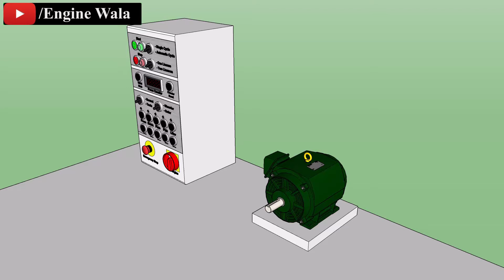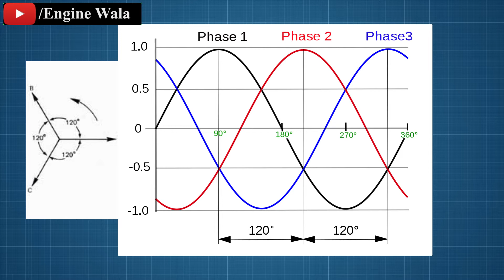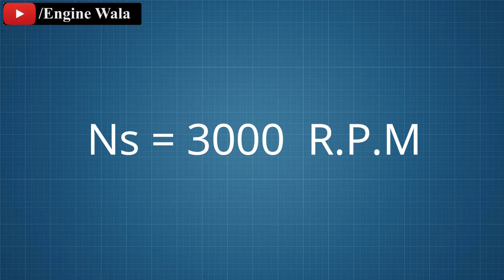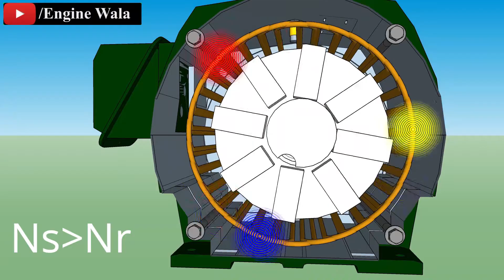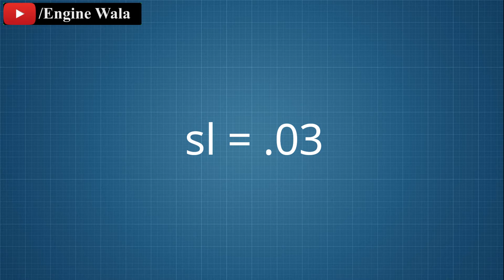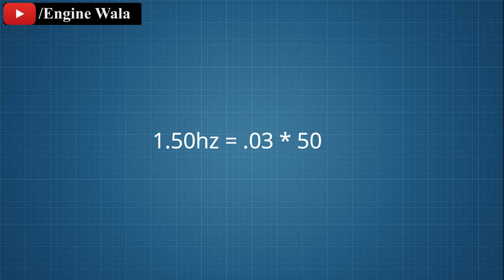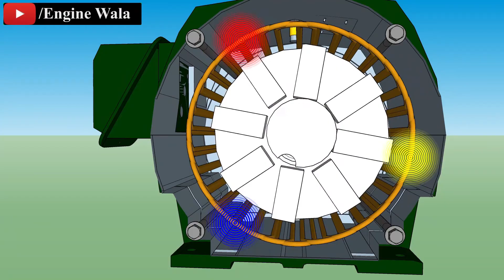Induction motor in hindi | part -2 | Satyajit mistry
An induction motor, also known as an asynchronous motor, is a type of electric motor that uses the principles of electromagnetic induction to convert electrical energy into mechanical energy. It is the most widely used type of electric motor in industrial and residential applications, due to its simple and robust design, high efficiency, and low cost.

The stator, or stationary part of the motor, contains the windings that produce a rotating magnetic field. The rotor, or rotating part of the motor, contains a set of windings that are short-circuited and placed inside the stator. When the stator windings are energized with alternating current, a rotating magnetic field is produced, which induces current in the rotor windings, causing the rotor to rotate.

The rotor speed is always less than the stator speed due to the phenomenon called "slip", which results in a difference in the speed between the stator and rotor. Induction motors are typically used in applications where variable speed is not required, such as fans, pumps, compressors, conveyors, and other industrial equipment.

The main advantages of induction motors are their simple and robust design, high efficiency, and low cost. They are also easy to maintain and have a long life span.

The main disadvantage of an induction motor is that it cannot operate at variable speeds, which can limit its use in certain applications. Additionally, induction motors have a lower starting torque compared to other types of electric motors, which can limit their use in applications that require high starting torque.
induction motor
induction motor in hindi

SATYAJIT MISTRY
Satyajit Mistry
satyajit mistry
Satyajit mistry

     3D videos
1. MCB , RCCB & MORE
2. ITI VIDEOS
3. ELECTRICAL VIDEOS ( IN 3D HINDI )
4. MOTOR , GENERATOR , ALTERNATOR
5. WORKING PRINCIPLE (MACHINES) EVERYTHING'S
6. 3D ANIMATION VIDEOS HINDI